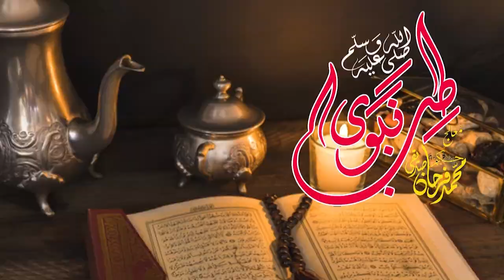Red Blood Cells Problem | ریڈ بلڈ سیلزپرابلم